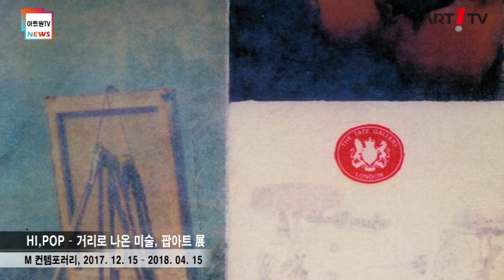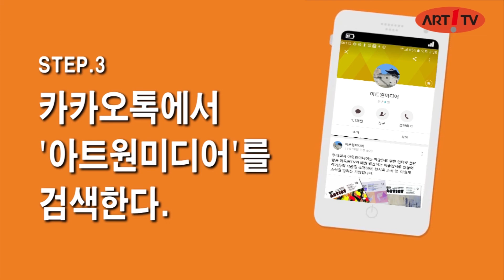미술방송 아트원tv-아트원뉴스 20180109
쌓아 올린 더미 展
 리나갤러리, 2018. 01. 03 – 02. 28
흙, 불을 만나다 展
한가람아트갤러리, 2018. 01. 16 – 01. 28
로프트: 서울 展
하늘광장갤러리, 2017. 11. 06 – 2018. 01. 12
박신영 개인展
미부아트센터, 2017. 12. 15 – 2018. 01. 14

블링블링 해피찬란 展
갤러리 담, 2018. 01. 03 – 01. 16
KEEP MOVING AND COLLECT ART 展
소피스 갤러리, 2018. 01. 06 – 01. 27
HI,POP – 거리로 나온 미술, 팝아트 展
M 컨템포러리, 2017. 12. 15 – 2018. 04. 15